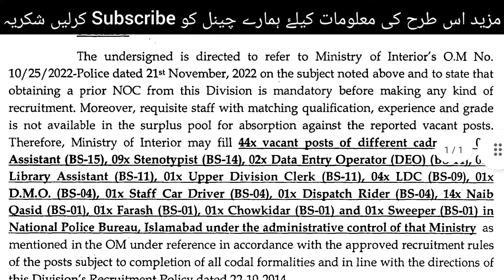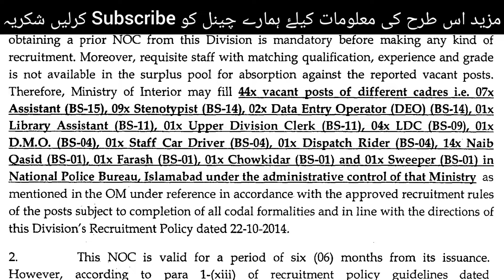National Police Beuru New Jobs / New govt jobs today / Pak Jobs / How to apply / Pak Jobs Guider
@Pak Jobs Guider